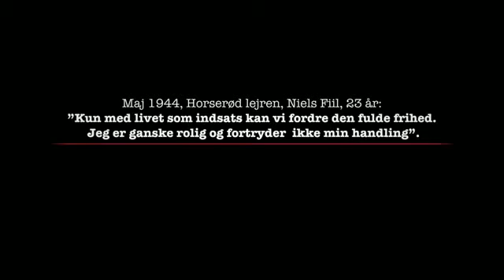Hvidsten casting by Casteriet.dk